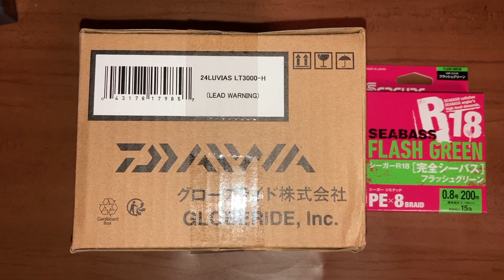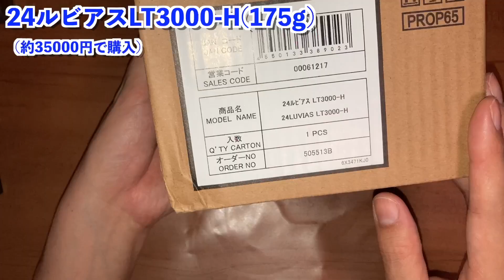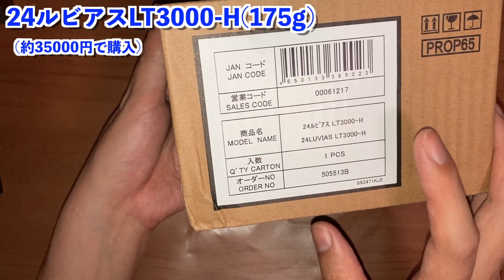【24ルビアス】ハイエンドが霞む！？スーパーミドルエンド！！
【⬇︎⬇︎使用タックル詳細 & 目次⬇︎⬇︎】
リール：ダイワ 24ルビアスLT3000-H
ロッド：6.9ft Lアクション (バスロッド)
ライン：シーガー 完全シーバス 0.8号 200m
リーダー：ナイロン 14lb

【⬇︎⬇︎目次⬇︎⬇︎】
0:00 開封
4:30 旧モデルと比較
5:24 エアリティと比較
9:09 現場で試投
13:41 旧モデルと試投
15:35 ヴァンフォードと試投
18:43 ミノー 8.4gを投げる
21:06 ペンシルポッパー 4gを投げる
22:32 ミノー 2.2gを投げる
25:12 フィネスワーミング

TwitterのDMにて応援メッセージや質問を受け付けています

・概要欄のよくあるQ&Aにあるような質問